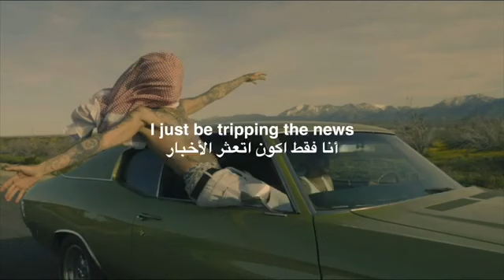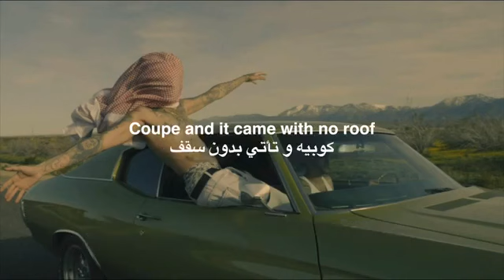سكيني.... الحمدالله مترجمة للعربية